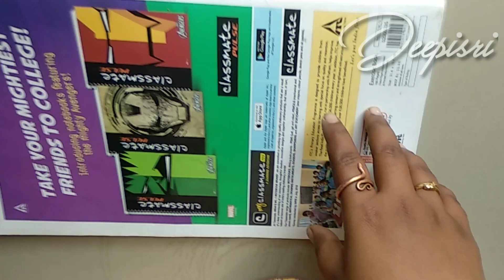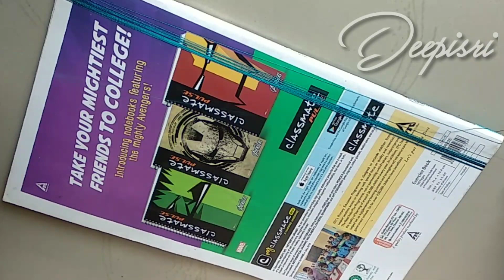Ramadan special gift New Design Silk Thread Bangles | DIY thread bangles making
رمضان ٢٠٢٠,رمضان كريم,رمضان كريم ٢٠٢٠,رمضان مبارك ٢٠٢٠,عساكم من عواده,عساكم من عا ٢٠٢٠,مبارك عليكم الشهر,مبارك عليكم شهر رمضان
ramazan 2021
رمضان ٢٠٢١,رمضان كريم ٢٠٢١,رمضان مبارك
#٢٠٢١,عساكم من عواده ٢٠٢١